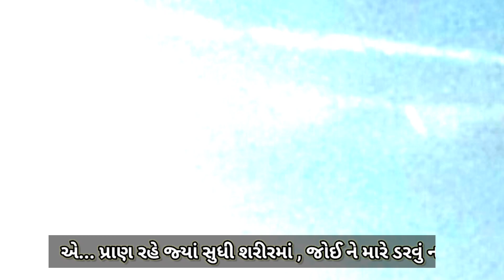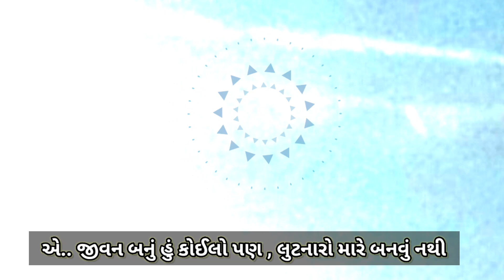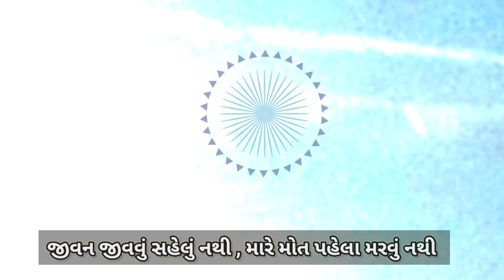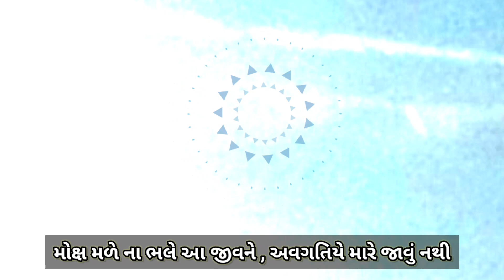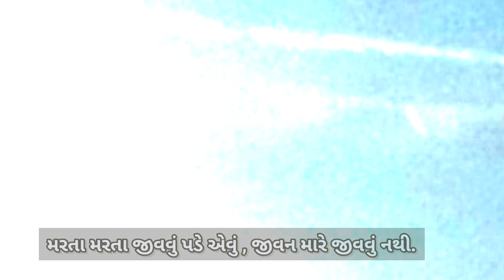Jivan Jivavu Sahelu Nathi મારે Mot Pahela Marvu Nathi Bhajan Manvi પુણ્ય તિથિ નિમિત્તે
Lyrics : Jivan Jivavu Sahelu Nathi Mot Pahela Marvu Nathi

klakar : Rakesh Patel
Banjo  : Jignesh Patel
Tabla  : S.M.Patel
પુણ્ય તિથિ નિમિત્તે